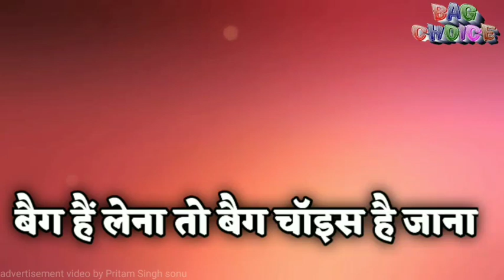30 May 2020 // news of bhagalpur, Naugachia, kharik, gopalpur, narayanpur, bihpur, rangra // gs news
Team gosaingown samachar 💢

  The Gosaingaon Samachar You Tube Channel is all about latest News Of "Naugachia And Bhagalpur District", Political News, Social Media Viral News, Exclusive News, Public Opinion News And Many More.

Video edit = pritam singh sonu